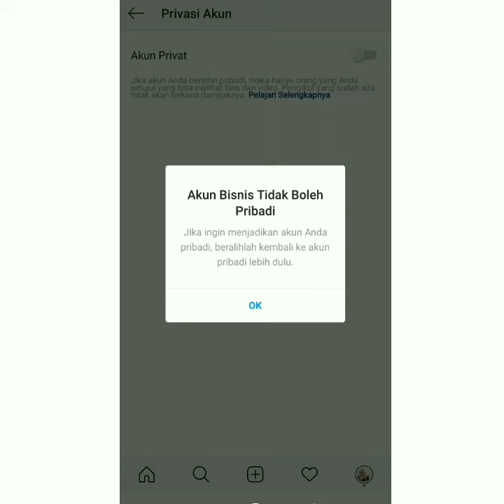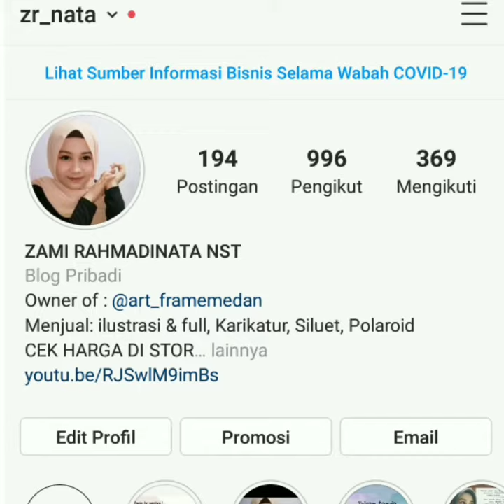Cara agar akun Instagram terkunci || BY : ZR NATA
Kan banyak nih orang-orqng yang mau kepoin ih kamu  d trus kamu gak usah binggung caranya gampang aja supaya akun kamu bisa di kunci .
Dan yang bisa lihat foto,Vidio dan story' kamu hanya yang kamu follow back atau yang kamu konfirmasi yang add kamu. Soo di sini aku buat vidio mengunci akun Instagram atau private

Jika ada pertanyaan ? , Ketik di colom komentar ya  ??
Mohon maaf kalau aku gak balas pesan kamu yang chat aku secara pribadi , karena aku akan balas kalau ada yg COMENT di YouTube aku.

Dan masih banyak lagi, jangan lupa Nonton vidio-vidio aku yang lainnya ya..

Rekaman : Xiaomi 5 plus
Edit video : inshot
Thumbnail : picart